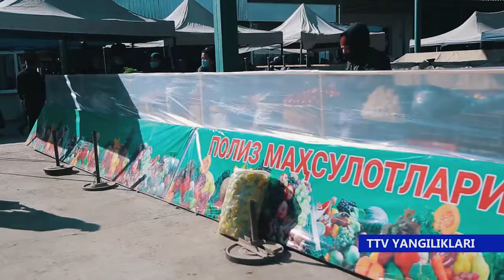YANGILIKLAR 12 10 2020